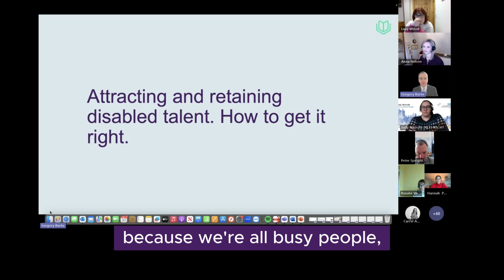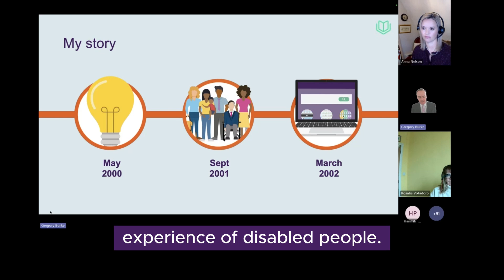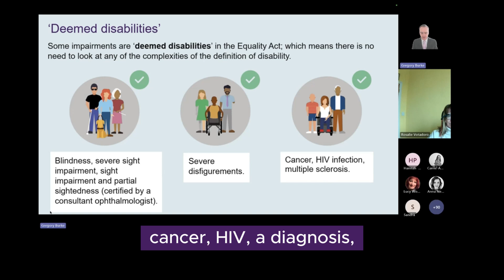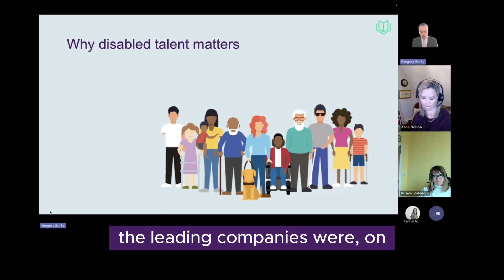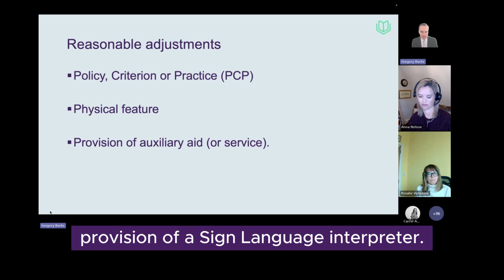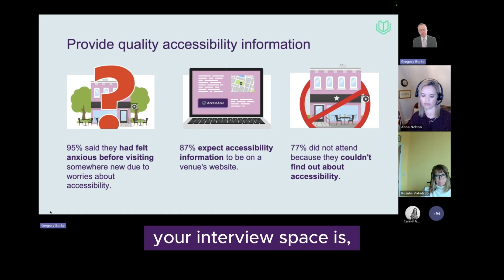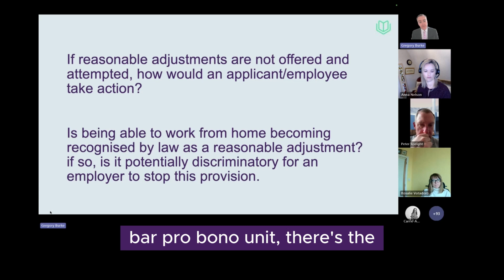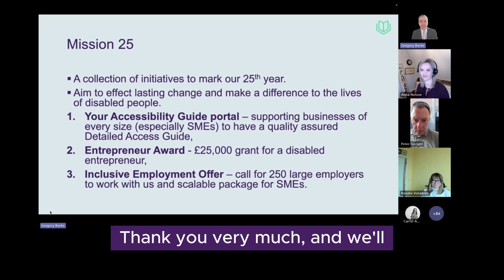AccessAble Webinar: Attracting and retaining disabled talent -how to get it right.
In AccessAble’s latest webinar, Gregory Burke, an employment law and discrimination barrister and Founder of AccessAble, discussed strategies for supporting disabled talent in the workplace. He highlighted AccessAble's initiatives, including a £25,000 entrepreneurs award, an accessibility guide portal, and inclusive employment activities. Addressing participant questions, Gregory emphasised the importance of detailed access information, non-discriminatory environments, and reasonable adjustments. Gregory stressed the business benefits of hiring disabled employees, such as lower turnover and higher productivity, and provided practical advice for employers to create inclusive workplaces.